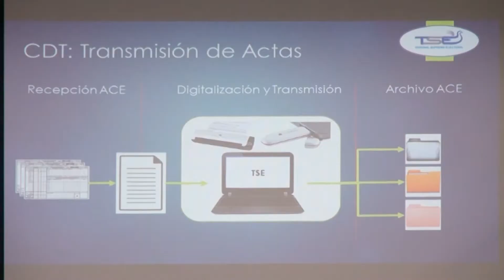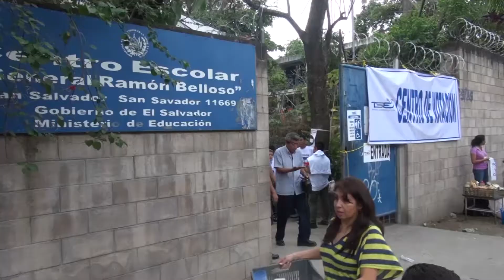Director general presenta plan de seguridad electoral a TSE y partidos políticos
En San Salvador

El director general de la Policía Nacional Civil (PNC), comisionado Mauricio Ramírez Landaverde, presentó el plan de seguridad que se desarrollara el 1 de marzo a los magistrados del Tribunal Supremo Electoral (TSE) y a representantes de los diferentes partidos políticos que participan en las elecciones para diputados a la Asamblea Legislativa y Parlamento Centroamericano y alcaldes.